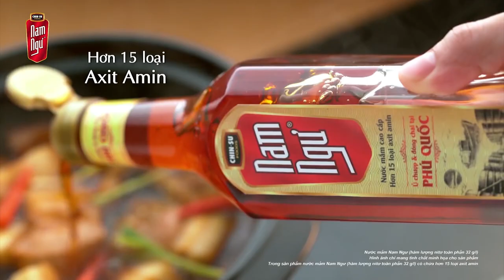youtube video #-84hIrAmM4w